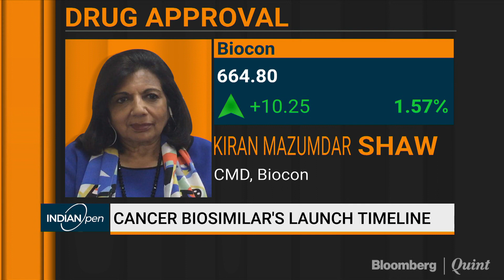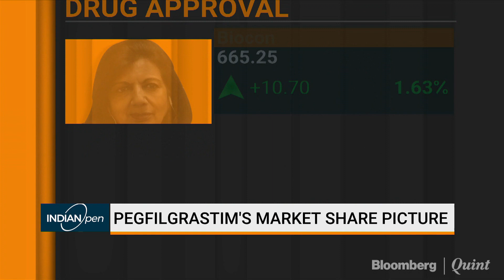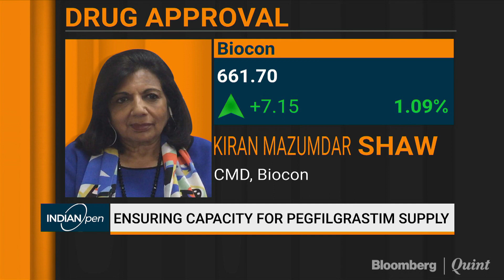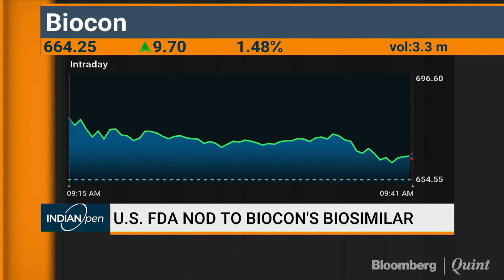Biocon-Mylan’s Biosimilar For Cancer Drug Pegfilgrastim Gets U.S. FDA Nod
Biocon Ltd. and its partner Mylan N.V. have received approval for their first biosimilar of cancer medicine pegfilgrastim from the U.S. drug regulator for selling in the American market.
BloombergQuint's Darshan Mehta speaks to Biocon Chairman & MD Kiran Mazumdar Shaw